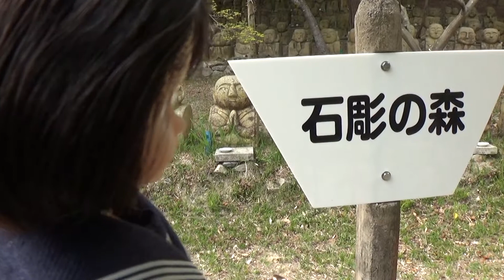30秒の心象風景18748・石彫の森～リカちゃんの旅～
石彫の森です。様々な石像が並んでいます。
多くの人々が彫り出した石の彫像です。
それぞれ、彫った人の思いが感じられる造形です。